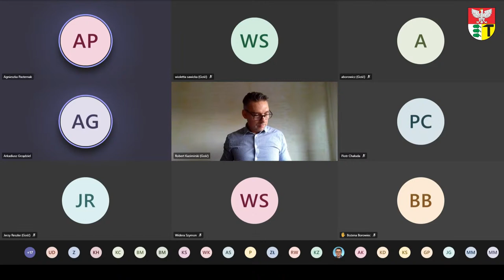Sesja Rady Miejskiej nr 23 z dnia 21.10.2020 r.